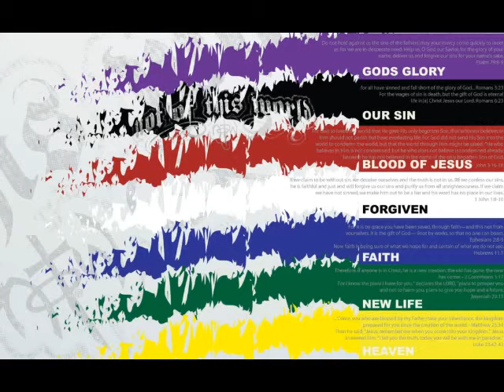DJ Cristiano Viveiros - Super Electro Space Party of Dance Gospel Power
Gospel Music Musica Cristã  Christian Electronic Music Rapzilla GospelCypher Dove Awards Gospel Music Channel Christian Electronic Music Gospel Electronic Music Drums Gospel Energy  christiandancemusic.net palavradaverdade.net

Video Free música de improvisação, feito com os meus dedos é uma versão mais curta e tocada de maneira diferente, Gospel Jam Sessions, criado com aplicação do ButtonBass.com versão EDM Cube Online Version.